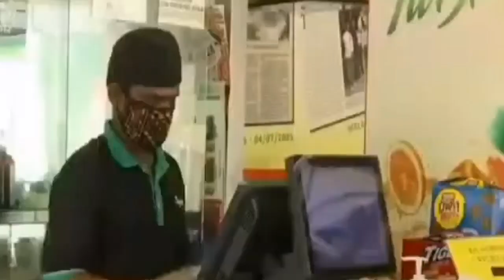Gerak Malaysia Bukan untuk Balik Hari Raya! ini PERINGATAN dari PM untuk Pak Salleh Kedai Makan!